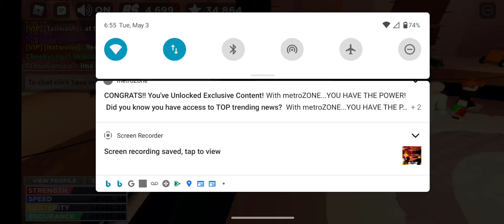duo with nxtwo AGAIN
cuz yes
ez